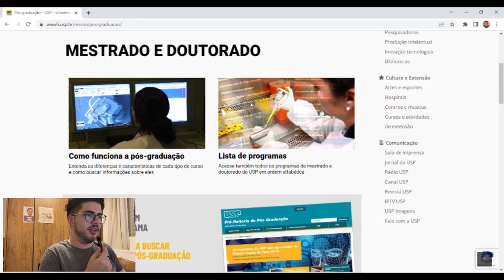COMO PASSEI NO MESTRADO DA USP?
O processo é complexo, exige bastante determinação e tempo pra composição das etapas, mas vale muito a pena.

A ansiedade também fica grande quando os prazos vão chegando, é parecido com quando a gente faz vestibular hahaha.